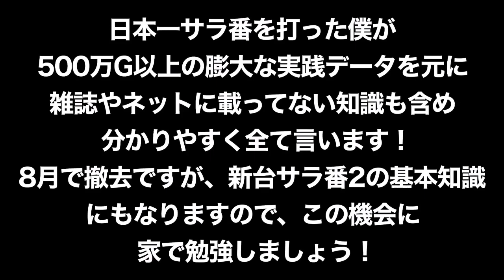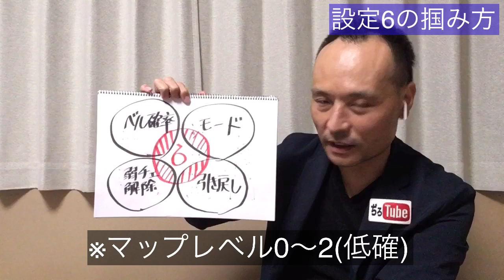【さよならサラ番全て言います】#08 ６の掴み方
本編　　　0:37〜
エピソード8:27〜

【ぢろTube】は…
パチンコふれあい芸人ウインウインぢろうがパチンコ、スロットの動画をアップしていき、パチ&スロファンの皆様と共に楽しめる時間を作りたいと思ってます！！
チコっとチャネル登録のボタンを押してやってください^_^。